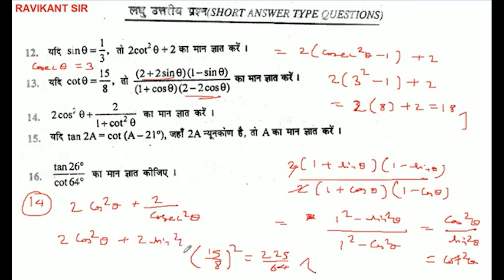2 cos^2 0+ 2/1+cot^2 0 का मान ज्ञात करें ।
2 cos^2 0+ 2/1+cot^2 0 का मान ज्ञात करें ।